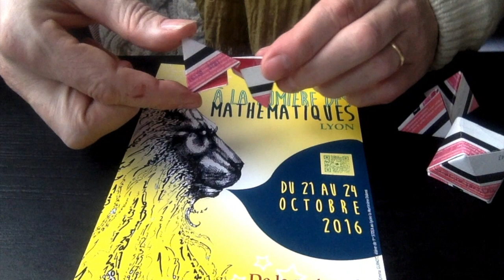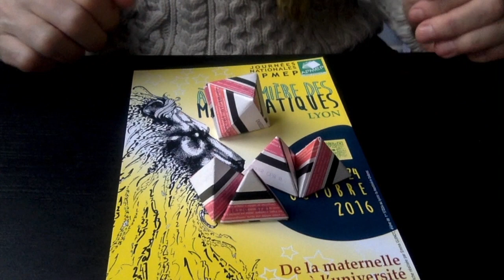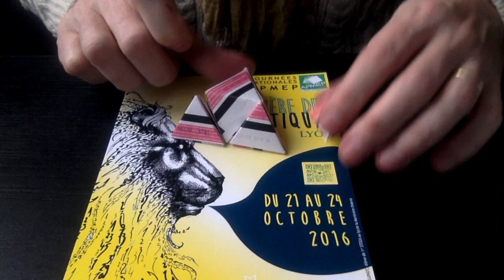Il faut quatre tétraèdres pour un octaèdre!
En doublant un tétraèdre régulier construit en origami de tickets de métro, nous montrons que son volume est le quart du volume d'un octaèdre régulier.

L'idée est de compléter un octaèdre régulier avec 4 tétraèdres réguliers pour en faire un tétraèdre régulier de côté double. Son volume est donc 8 fois le volume du premier tétraèdre. Le volume de l'octaèdre est donc le même que celui de 4 tétraèdres réguliers.